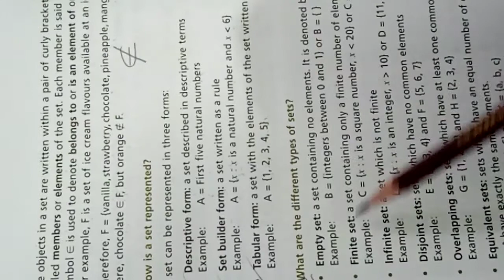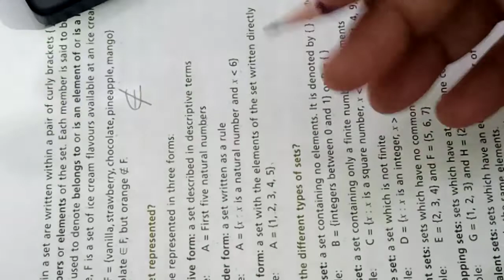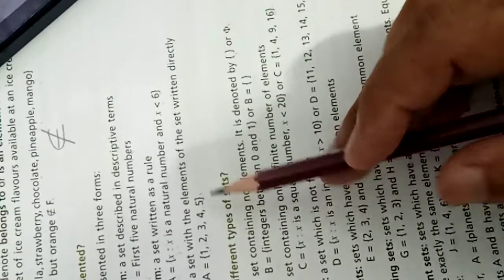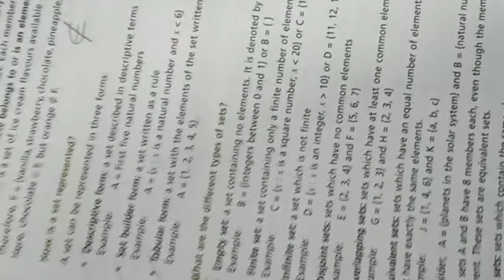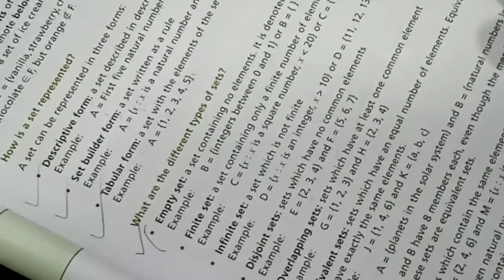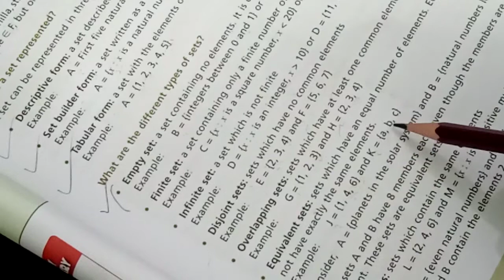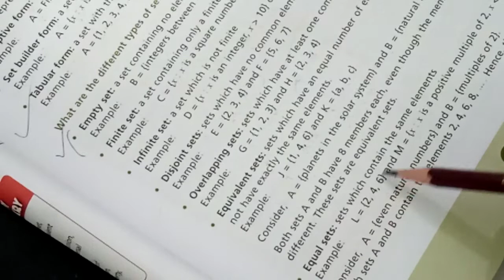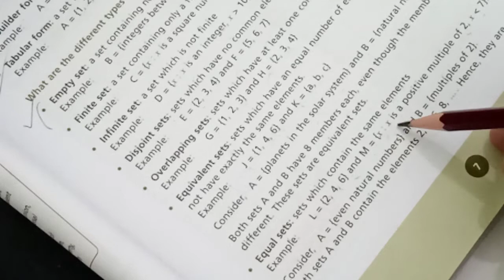Chapter 1 | Urdu/Hindi | NEW COUNTDOWN 7 (2ND EDITION) MATH (OXFORD)| Sir Salahuddin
Class: VII
Subject: Math
NEW COUNTDOWN 7 (2ND EDITION) MATH (OXFORD)
Chapter: 1